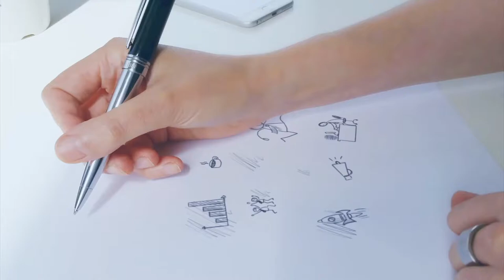how to draw velvet fabric | how to draw a girl in salwar suit | fashion Illustration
in this video have shown you velvet fabric.. how to draw velvet fabric

fashion illustration /fashion sketch...dress designing tutorial
This is my own design ...dont use it without my knowledge